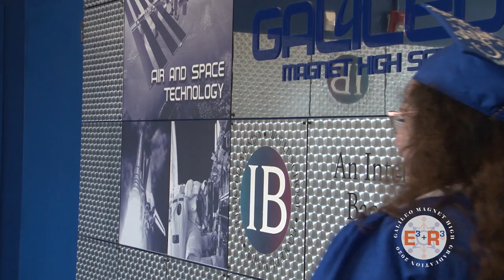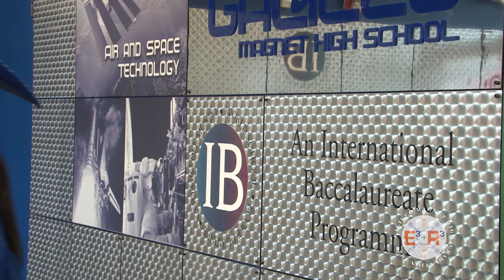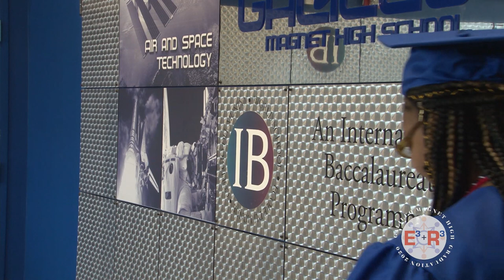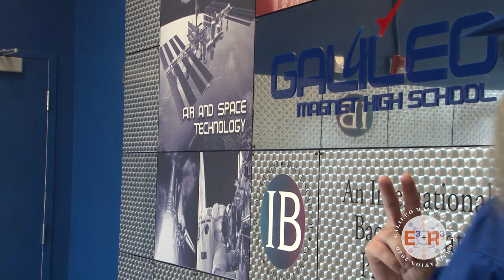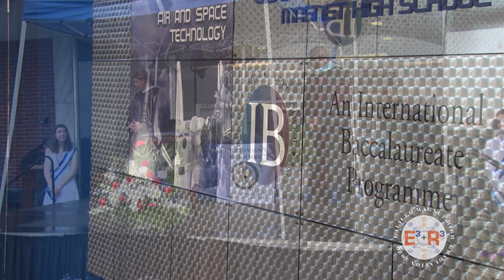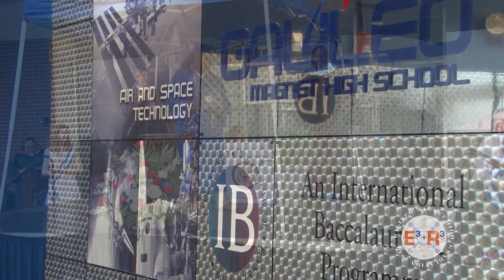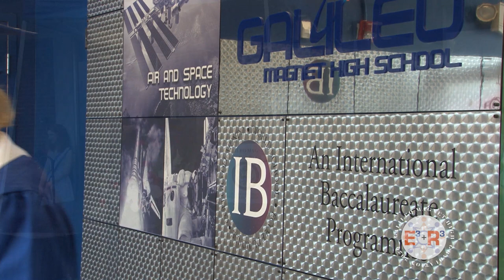Galileo Magnet High Graduation 2020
Join us at Galileo as we celebrate the graduating class of 2020!